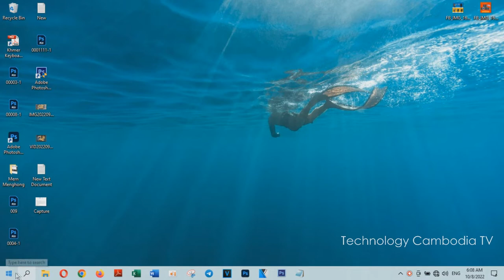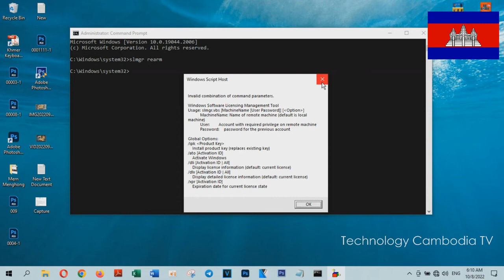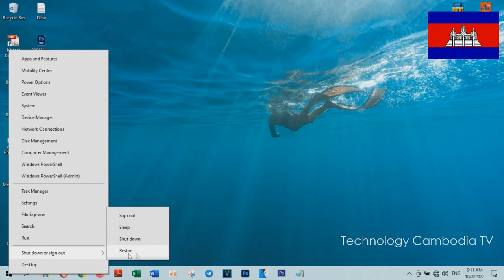Your Windows License Will Expire Soon But Windows Is Activated Windows 10 - Technology Cambodia TV